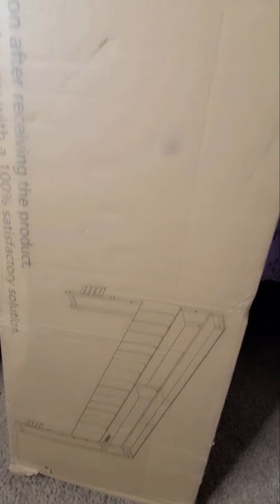DEPRESSION CLEAN-UP: FIND CLEANING MOTIVATION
Hey y'all!! I'm not even going to lie to you...your girl has been sooo best working and being depressed that I have neglected to clean my room!! Also, I got a new headboard and wanted to do some different decor around my bed!

MAIN ITEMS USED IN VIDEO:
💜Comforter & Shams
✨Throw blanket
🔥Bed Caddy
🛏️NEW Headboard
🧹Dust Blower/Vacuum
🚗Handheld Car Vacuum

🪮Fav HEADBAND WIG

🟣BIG JOE XL BEAN BAG

✨HOUSEWARMING REGISTRY✨

⌚FitBit Sense 2:

⌚FitBit Luxe:

🤸🏾‍♀️Mini stepper:

💪🏾My Health & Wellness Amazon Storefront:

VidIQ and TubeBuddy, two outstanding SEO optimization tools, are my go-to choices for boosting the ranking and visibility of my videos. I highly recommend giving them a try for your own video content!